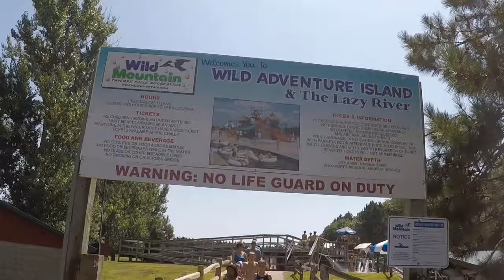Wild Mountain Waterpark - Wild Adventure Island (Blue) [NEW 2019] Kiddie Slide Onride POV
I went on another slide which is blue so it went pretty fast on this blue slide.

Fui a otra diapositiva que es azul, así que fue bastante rápido en esta diapositiva azul.

Poszedłem na inny slajd, który jest niebieski, więc poszło dość szybko na tym niebieskim slajdzie.

Ich bin auf eine andere Folie gegangen, die blau ist, also ging es auf dieser blauen Folie ziemlich schnell.

Šel jsem na další snímek, který je modrý, takže na tomto modrém snímku to šlo docela rychle.

This was filmed Saturday noon.